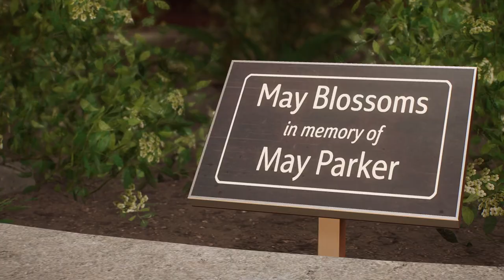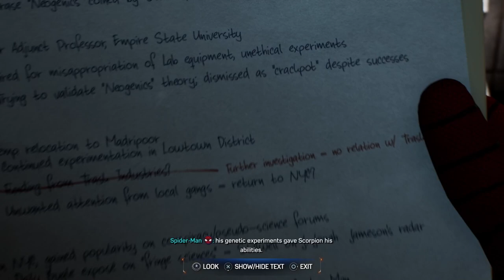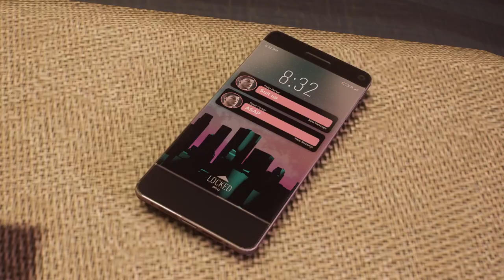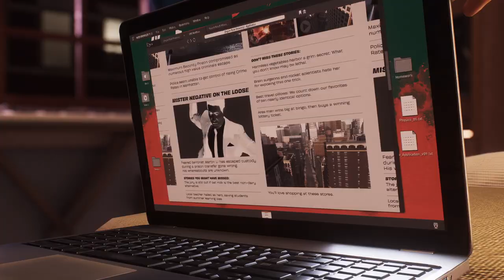MARVEL'S SPIDER-MAN 2 WALKTHROUGH PART FOUR NO COMMENTARY